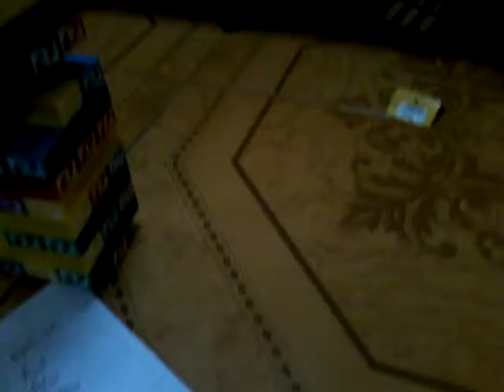Lets play uno stacko with die kids game night (day)!